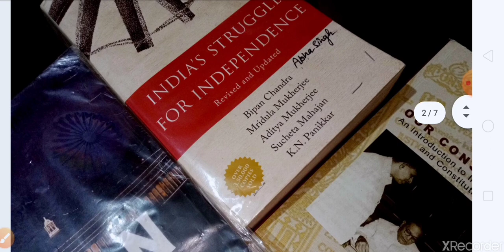lecture 1 (What is polity and what is power separation theory)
Useful for upsc and all competitive exams#upsc#uppsc#bpsc#ukpsc#rpsc